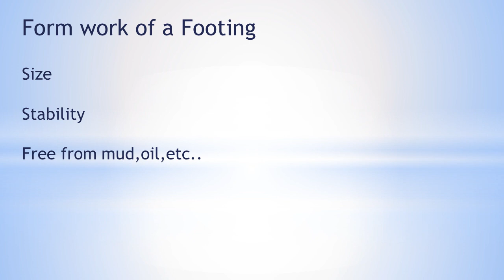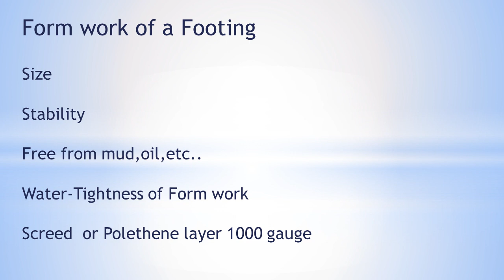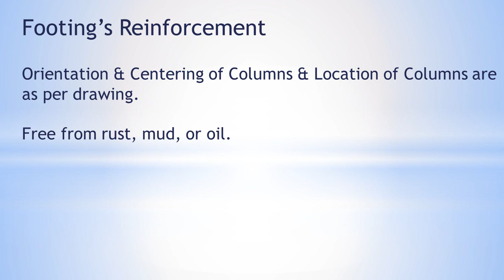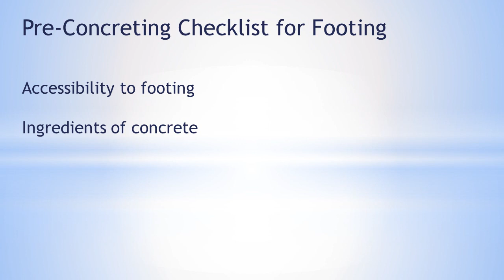column footing checking before concrete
column footing is the last part of load transfer to the ground. it is playing big role in construction a house.

ready to talk about things in civil engineering in sinhala language.

SL CONSTRUCTION වෙත පිවිසෙන ඔබ සාධරයෙන් පිළිගන්නේමු..ඔයල එදිනෙදා ජිවිතයෙ භාවිතා  වෙන  civil engineering දෙවල් කතා කරන්නසුදානම්.ඉතින් දිගටම රෑදෙන්න  channel එකත් එක්ක.